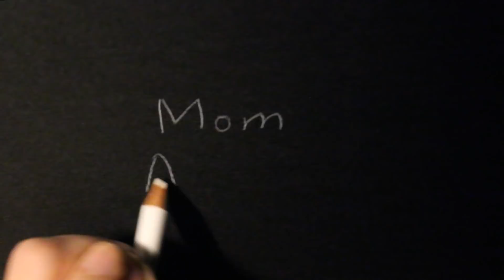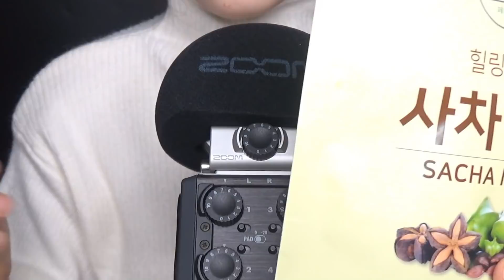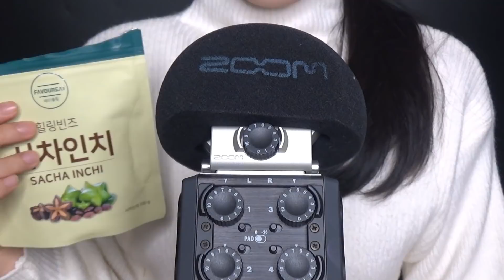한국어ASMR 속닥속닥 줌 H6 테스트, 탭핑, 브러싱, 귀청소 등 Zoom H6 Test, Tapping, Brushing, Ear Cleaning, etc.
안녕하세요, 맘 asmr 입니다. 이번주가 지나면 제가 asmr을 만든지 만 1년이 돼요! 여기까지 함께 해주신 여러분 진심으로 감사드립니다. 언제까지 영상을 만들 수 있을지는 모르겠지만 앞으로도 잘 부탁드려요 :)
1주년 기념으로, 그리고 생일선물 겸 해서 아기아빠한테 마이크 선물을 받았답니다. 신나서 테스트 영상을 찍어봤는데 너무 부산스러워지지 않았는지 모르겠어요.. 토킹이 많이 들어있으니 참고해주세요!
올해 마지막 달도 즐겁고 의미있게 마무리 하시길 바랄게요. 좋은 밤 보내세요 :)

*타임라인*
00:01 인트로
00:11 인사
01:28 마이크를 손으로 조물조물
02:42 멜론
06:00 보조배터리
10:09 지갑
13:53 양장노트(일기장)
19:34 메이크업 브러시
24:18 미니 모공 브러시
26:20 프라이머 뚜껑 여닫기
29:43 세럼 뚜껑 여닫기(스포이드형)
33:22 핀셋(족집게)
37:48 라텍스장갑
48:05 밀크카라멜
53:14 사차인치(견과류)
57:08 솜털 귀이개
01:00:11 나무 귀이개
01:03:15 면봉
01:05:31 마지막 인사